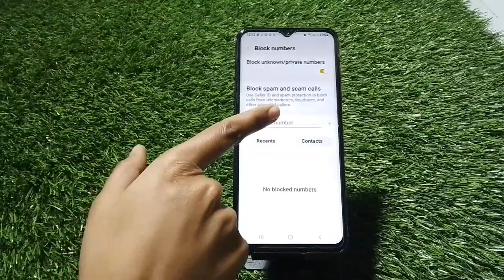How To Block Contact Samsung Galaxy M04, Call Block , Call Block Setting Samsung Galaxy M04,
How To Call Block Samsung Galaxy M04, Call Block Samsung Galaxy M04, Contact Block Samsung Galaxy M04, How To Call Block Samsung Galaxy M04, How To Add A Blacklist Number Samsung Galaxy M04, Samsung Galaxy M04,

How To Blockcontact Samsung Galaxy M04, Callblock , Call Block Setting Samsung Galaxy M04,